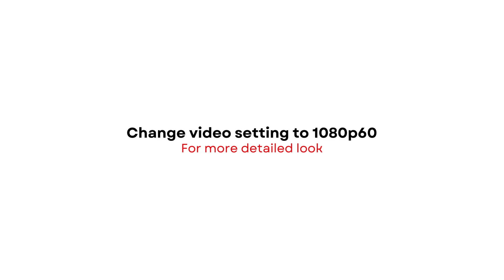CEMENT GREY 2024 Air Jordan 2/3 | DETAILED LOOK + PRICE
Air Jordan 2/3
CEMENT GREY
2024

SKU: FD0383-101
RETAIL PRICE: $160 USD
RELEASE DATE: 2024 TBA